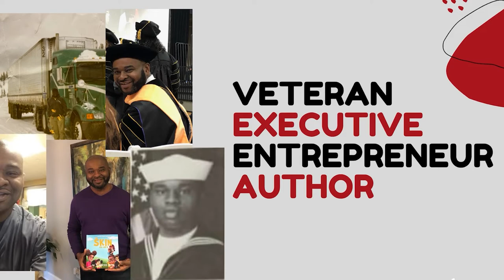Stop Emotional Eating!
Each person processes stress differently.  For those who eat excessively as a coping mechanism, this video will provide some much-needed tips.